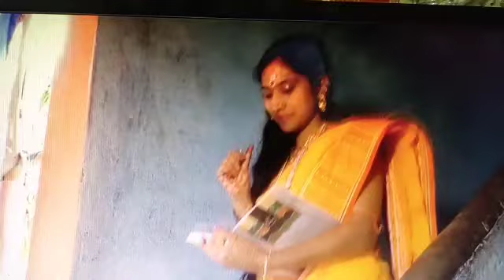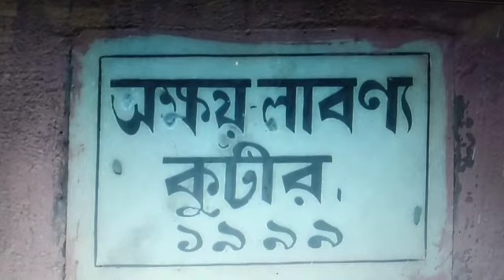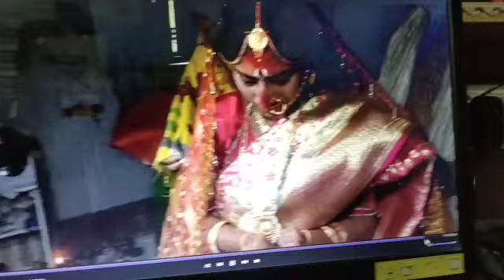৫ই বৈশাখ ২০১৯ আমার বিয়ে এর ভিডিও কি কি হয়েছিল সেদিন???